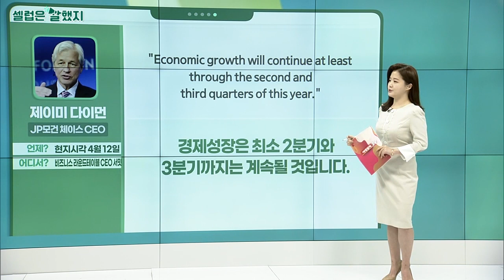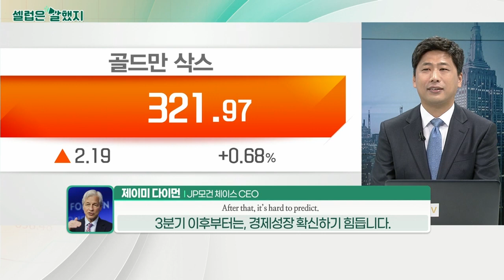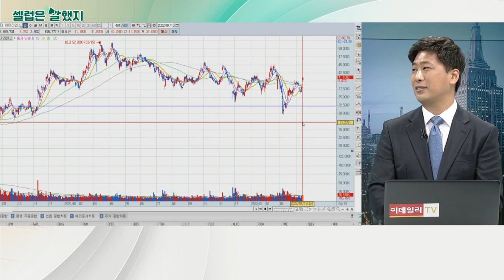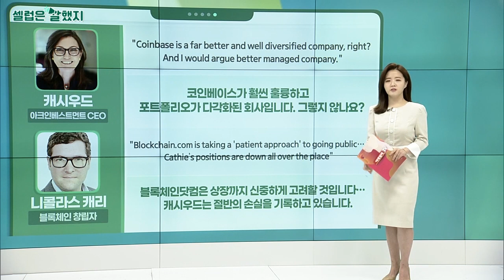제이미 다이먼(JP모건 체이스 CEO) / 에드 바스티안(델타항공 CEO) / 캐시우드(아크인베스트먼트 CEO) / 니콜라스 캐리(블록체인 창립자)_셀럽은 말했지 (20220414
제이미_다이먼(JP모건 체이스 CEO) / 비즈니스 라운드테이블 CEO 서밋
"Economic growth will continue at least through the second and third quarters of this year."
최소 2분기와 3분기까지는 계속될 것입니다.

"I’m simply pointing out that those are storm clouds on the horizon that may disappear, they may not."
저는 지평선에 있는 폭풍우 구름이 사라질 수도 있고 그렇지 않을 수 있다는 점을 지적하는 겁니다.

에드_바스티안(델타항공 CEO) / CNBC 방송
"People have been cooped up for the last two years."
사람들은 지난 2년간 갇혀있었습니다.

"In March, Delta logged the highest bookings in its history."
3월 기준으로 델타항공은 역사상 가장 높은 예약률을 기록했습니다.

캐시우드(아크인베스트먼트 CEO) VS 니콜라스_캐리(블록체인 창립자)
"Coinbase is a far better and well diversified company, right? And I would argue better managed company."
코인베이스가 훨씬 훌륭하고 포트폴리오가 다각화된 회사입니다. 그렇지 않나요?

"Blockchain.com is taking a 'patient approach' to going public… Cathie’s positions are down all over the place"
블록체인닷컴은 상장까지 신중하게 고려할 것입니다… 캐시우드는 절반의 손실을 기록하고 있습니다.